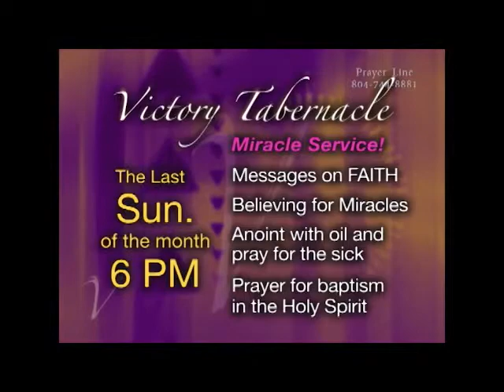274 Lets Get Drunk And Fight pt2